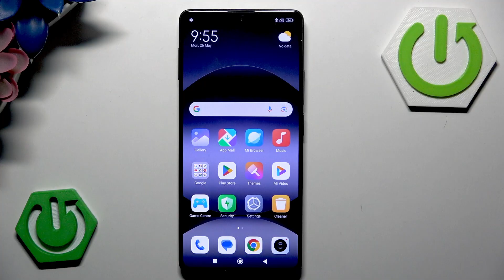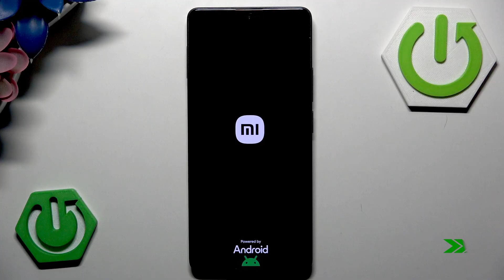REDMI Turbo 4 Pro – Hard Reset and Recovery Mode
If your REDMI Turbo 4 Pro is not working properly, frozen, or you want to erase all data before selling or giving it away, performing a hard reset through recovery mode can help. In this video, you will learn step-by-step how to enter recovery mode on the REDMI Turbo 4 Pro, wipe all data, and restore your device to factory settings. This process is useful for fixing software issues, removing forgotten passwords, or starting fresh with your phone. Follow along to safely reset your REDMI Turbo 4 Pro and get it working like new again.

How to hard reset REDMI Turbo 4 Pro using recovery mode?
How to wipe all data on REDMI Turbo 4 Pro?
How to restore factory settings on REDMI Turbo 4 Pro?

0:00 Introduction
0:07 Power off REDMI Turbo 4 Pro
0:15 Enter recovery mode (Power + Volume Up)
0:36 Navigate recovery menu
0:50 Select wipe data
0:54 Confirm wipe all data
1:01 Reboot to system
1:26 Setup after reset